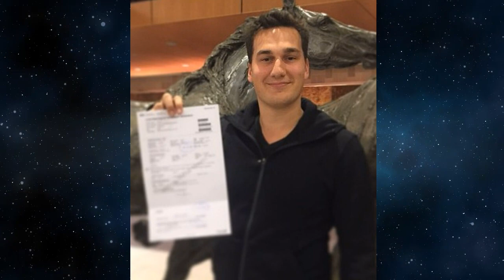Henry Cavill Family (Girlfriend, 4 Brothers, Mother, Father)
Henry Cavill Family

Henry Cavill is one of the most handsome and hottest actors worldwide. His extraordinary appearance and charisma helped the Englishman to reach unbelievable success in Hollywood. He rose to stardom thanks to a role of a Superman but can boast of many other interesting characters.
The celebrity was delivered in spring of 1983 in a military family. While studying at school, he got interested in acting and attended a theatre group. Also he was into sports and rugby in particular. A curious fact, Cavill dreamed of pursuing a sports career but the injury prevented him from that.
The movie star’s life changed upside down at 19, when he was offered a role in The Count of Monte Cristo, given that he will lose 10 kilos. That’s how and when his transformation into an athletic handsome man began.
Throughout his career, he featured in dozens of TV projects, many of which have hit the box offices within the first few days.
Today, Henry is an A-list actor with many awards to his name.
And now, it is time to see who surrounds such a talented man.

The father’s name is Colin and he used to serve in the British Navy. After the discharge, he had to do many jobs to support the family financially and give kids education. He shares a tight bond with his stellar son.

In a marriage with Collin, the mother Marianne gave birth to five children and so, for many years she had been a housewife, raising the kids. However, nowadays, she works in one of the English banks.

The celebrity has four siblings. An older brother Piers first worked as an army officer. Today, he is a Country Director at an online gaming company. Unfortunately, nothing is known about his personal life.

The second older brother is Simon and he has built a great career in the finance sphere. Also, he is happily married to a woman named Victoria.

Nick is the third older brother to a film performer. He now takes a position of a Royal Marines major.

The fifth and the youngest child in a family is Charlie. He has a degree in economics and marketing. Currently, he resides with his wife and four kids in Canada, where he works as a producer at the Promethean Productions Limited.

Coming closer to Cavill’s relationship status, he had a girlfriend Ellen Whitaker and the two had been even engaged from 2011 till 2012. The actor and the show jumper had been together for less than two years until everything fell apart.
Of course, after Whitaker, Henry had quite a few other dates but those love stories never lasted long.

The celebrity doesn’t have any children as yet.